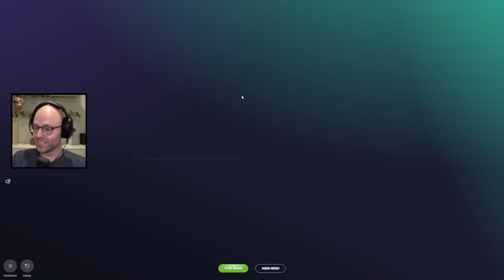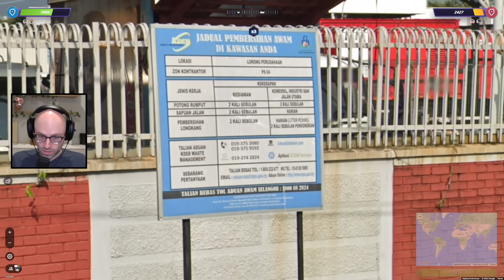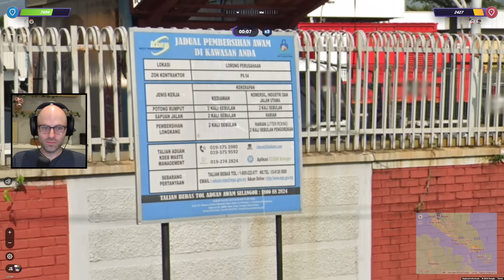I can see why they call this division "Gold 3" (GeoGuessr)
This video came from my stream on July 31st, 2024. Catch me live from 9AM-2PM PT every weekday